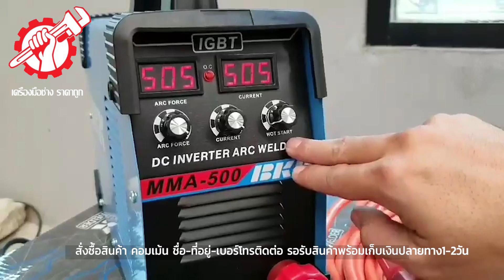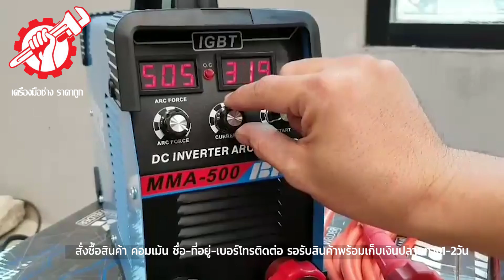🔴ตู้เชื่อม BKK MMA 500 แอมป์ จอดิจิตอล 3 ปุ่มปรับ พร้อมสายเชื่อมยาว 10เมตร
พิกัด ตู้เชื่อม BKK คุณภาพสูง

ใหม่ล่าสุด!!! ตู้เชื่อม BKK MMA 500 แอมป์ จอดิจิตอล 3 ปุ่มปรับ พร้อมสายเชื่อมยาว 10เมตร
ราคา 1,990 บาท ส่งฟรี เก็บเงินปลายทาง‼️
- รุ่นขนาดใหญ่
- มีกันกระแทก 4 มุม พร้อมหูจับ
- มีระบบ เซฟซี้ 2 ชั้น สำรองไฟได้ และ มีเบรคเกอร์
- พัดลมระบายความร้อน
- สายเชื่อมยาว ยาว 10 เมตร สายดิน 3 เมตร
- คิมจับอ๊อก หัวเซรามิค
- หน้ากากเชื่อม
- ถุงมือ 1 คู่
- แปรงเคาะ 1 อัน
- เชื่อมทั้ง เหล็ก แสตนเลส

เเรงดันกระเเสไฟจ่าย 28
ใช้เทคโนโลยี advance inverter และ IGBT คุณภาพ ทำให้ประหยัดไฟ
- อุปกรณ์ครบชุด มีปลั๊ก และ ใบรับประกันพร้อม
- ใช้งานง่าย เชื่อมนิ่ม เรียบสม่ำเสมอ แนวเชื่อมสวย และ กระแสไฟคงที่ต่อเนื่องตามค่าที่ปรับตั้ง
- มีพัดลมระบบระบายความร้อนภายในตัวเครื่อง เพื่อช่วยระบายความร้อนอย่างต่อเนื่อง และป้องกันความเสียหายเมื่อเครื่องใช้งานเกินภาระ
- มีระบบป้องกันภายในตัวเครื่อง ตัดการทำงานอัตโนมัติพร้อมสัญญาณแจ้งเตือนเมื่อเครื่องใช้งานเกินภาระ หรือ แรงดันไฟสูงกว่าปกติ
- ใช้ในงานติดตั้งภายนอกอาคาร ประกอบชิ้นส่วนโลหะ ประกอบเฟอร์นิเจอร์ ซ่อมแซมโครงสร้าง ประกอบเครื่องใช้ในครัวเรือน อู่ซ่อมรถยนต์
- เหมาะสำหรับงานสแตนเลส และ สแตนเลส เหล็ก